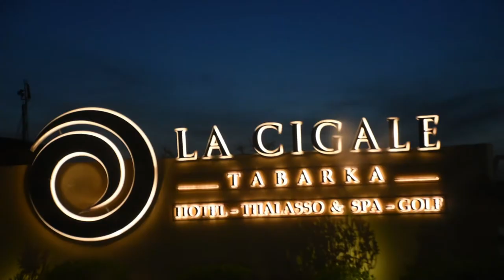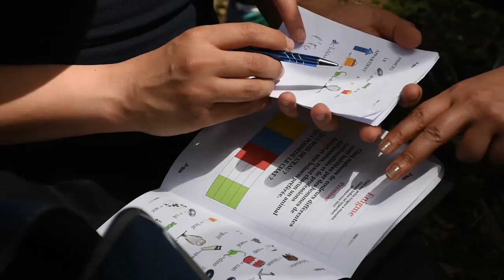TEAM BUILDING TUNISIE CABLES LA CIGALE TABARKA